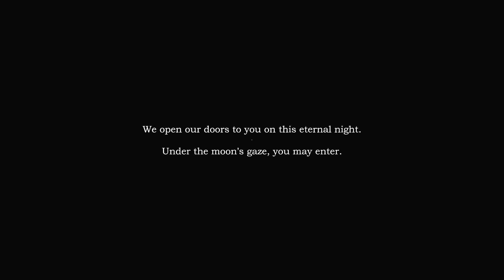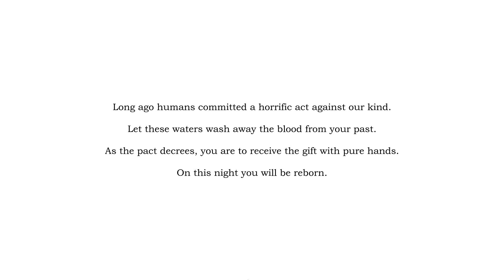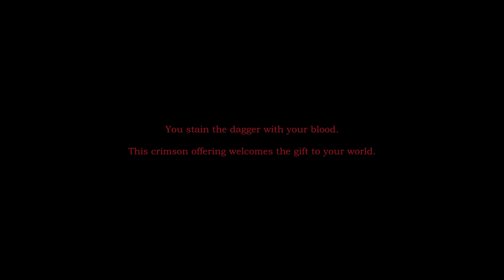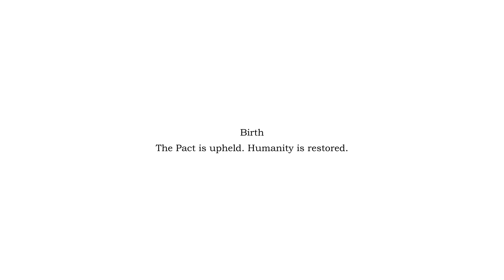There Was the Moon: Complete a Pact with an Alien Race in a Mesmerising Sci-Fi Adventure (2 Endings)